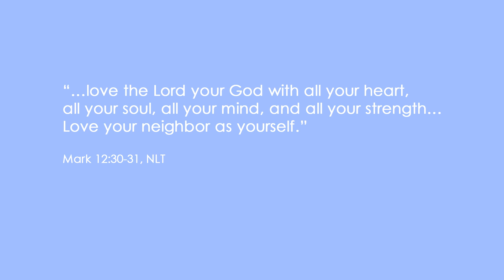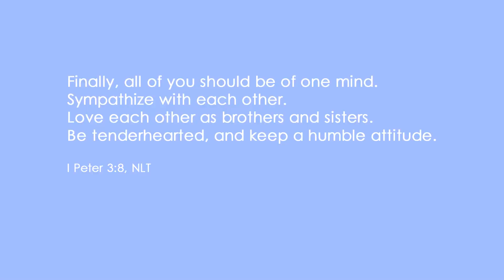God is not partisan. God is Love.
What side does God take in an election?

I have many friends who stand on opposite sides of the political spectrum with the upcoming presidential election. I like to keep my friends long after an election occurs, so came up with some spiritual insight on how to do that while hiking in the Theodore Roosevelt National Park last month.

These ideas might help you keep your friends too, even if they vote differently than you.

There are many more ideas that I share on my website.